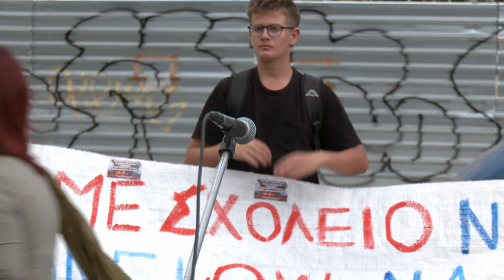Η Μ. Πρωτούλη στο πανεκπαιδευτικό συλλαλητήριο στην Αθήνα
Στις διεκδικήσεις των μαθητών από δεκάδες σχολεία της Δυτικής Αθήνας απέναντι στα «λουκέτα» που επιχειρήθηκαν σε τμήματα αναφέρθηκε η *Μαίρη Πρωτούλη,* μέλος του 15μελούς του 2ου ΓΕΛ Αγίων Αναργύρων.